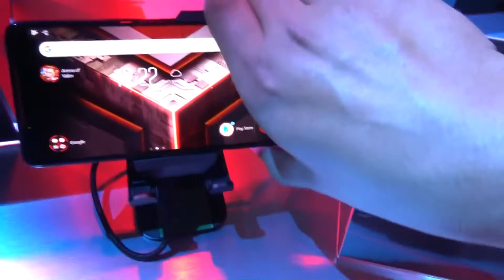TweakPC auf der Gamescom 2018 - ASUS-Stand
Ein kleiner Rundgang über den ASUS-Stand auf der Gamescom 2018. Viel Gaming, viel RGB, schicke Beleuchtungen, die neuen AIO's sowie das neue Netzteil "Thors Hammer" von ASUS konnten angesehen werden. Auch die neuen RTX-Karten von Nvidia sowie das ROG Phone konnten schon begutachtet werden. Viel Spaß!